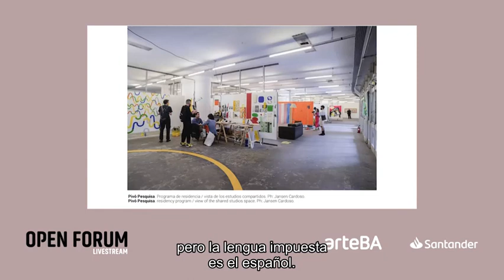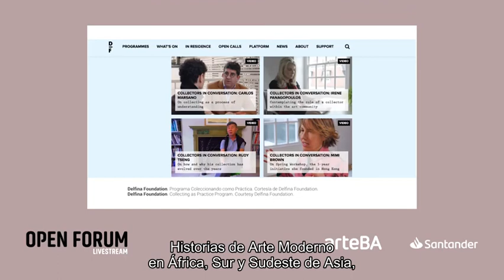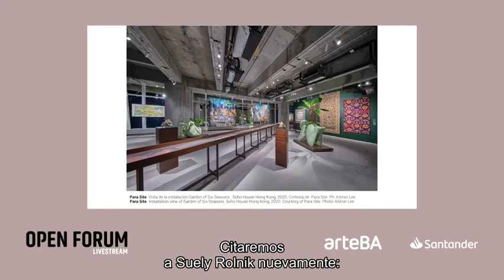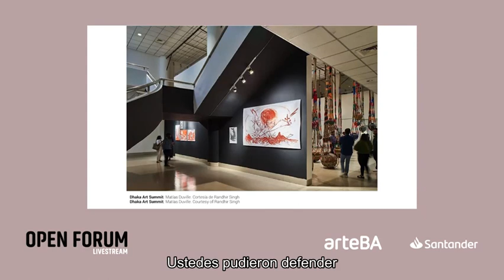Open Forum Livestream - “Visiones independientes del arte que transforman el pensamiento colectivo"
“Visiones independientes del arte que transforman el pensamiento colectivo”
Diana Campbell Betancourt (directora artística de Samdani Art Foundation y curadora en jefe de Dhaka Art Summit), Cosmin Costinas (director ejecutivo y curador de Para Site), Aaron Cezar (director de Delfina Foundation) y Fernanda Brenner (fundadora y directora artística de Pivô), en diálogo con Benedicta Badia, coleccionista y  miembro del Comité Internacional de arteBA Fundación.
Open Forum Livestream tiene como objetivo brindar a la comunidad un foro de encuentro entre figuras líderes del medio artístico local e internacional. De este modo, arteBA crea desde Argentina una plataforma de debate en torno al arte contemporáneo, para pensar ciertas cuestiones del efecto catalizador que el Covid-19 ha generado y que ya está conformando nuestro futuro próximo.